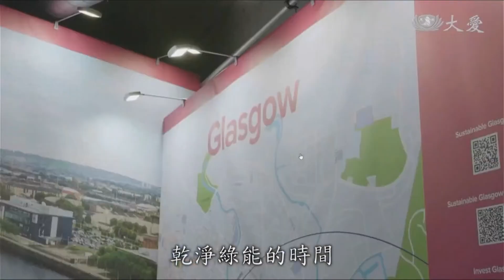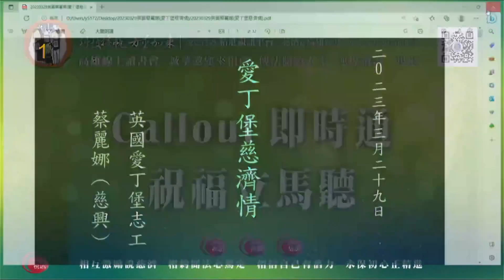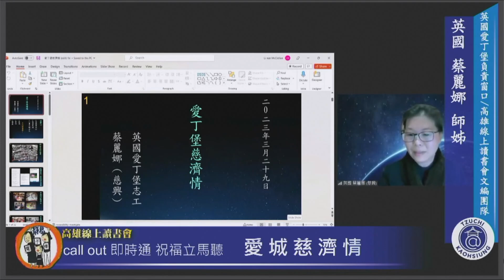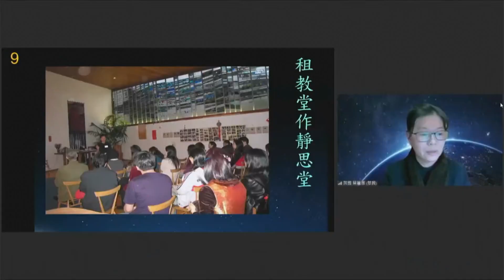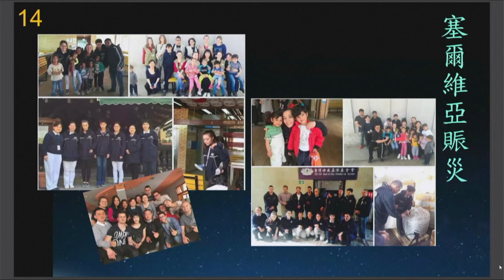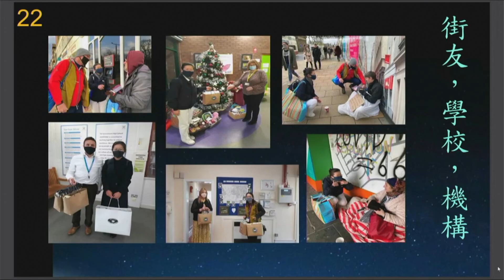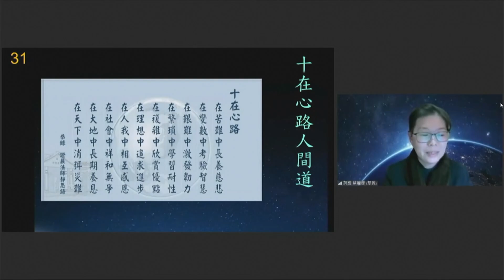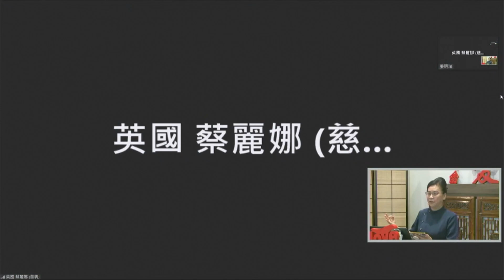20230329 “A City with Tzu Chi Great Love” by Cai Lina, Tzu Chi Volunteer from UK